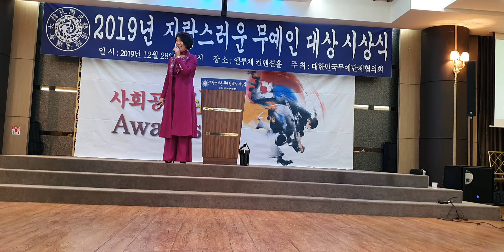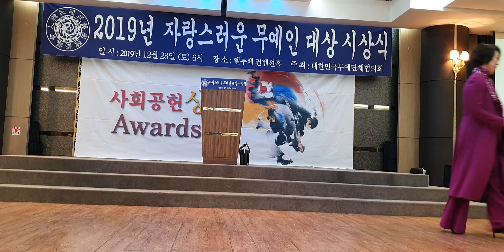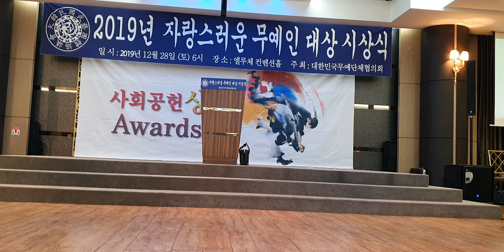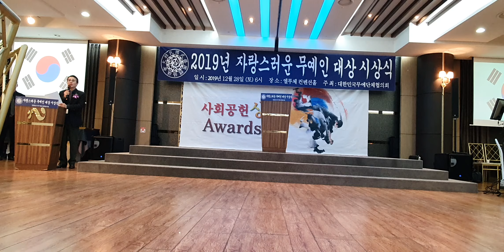자랑스런무예인대상시상식하모니카연주백주영1228